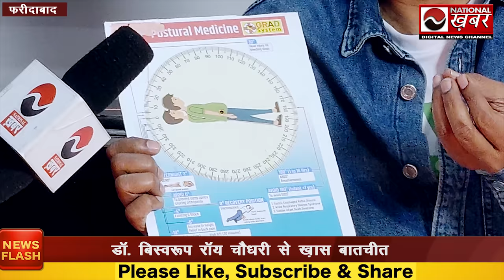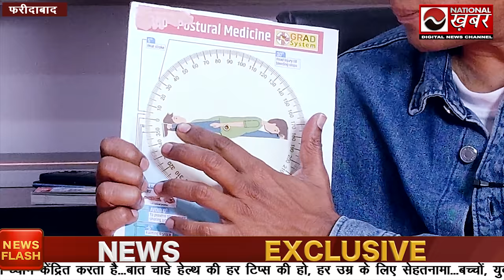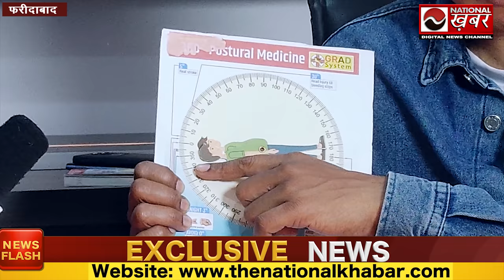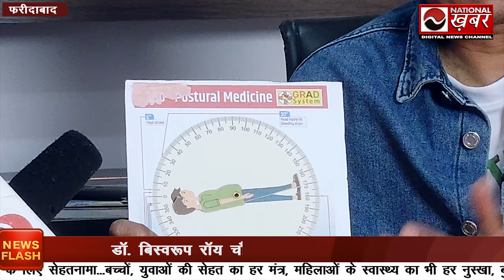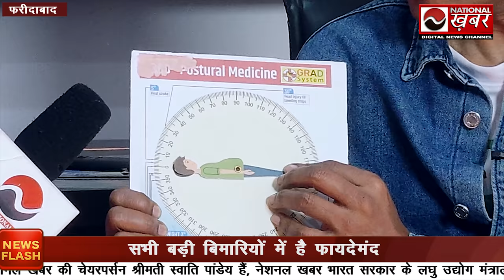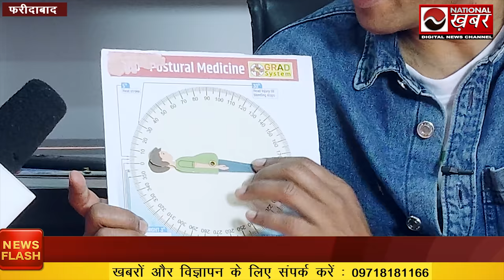360 Postural Medicine का चमत्कार | Dr. Biswaroop Roy Chowdhury Interview | National Health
dr biswaroop roy chowdhury,kidney dialysis,postural medicine,heart disease,lungs will be strong,high blood pressure,brc,dr brc new video,dr biswaroop roy chowdhury latest video,dr biswaroop roy chowdhury diabetes,360 Postural Medicin,30th Nov.,2021,national khabar,national health,dr biswaroop heart disease,dr biswaroop high blood pressure,dr brc latest interview,dr brc,dr brc dip diet plan,360 Postural Medicine का चमत्कार